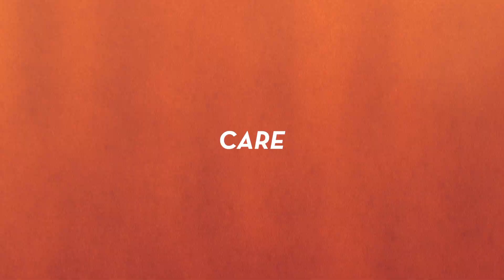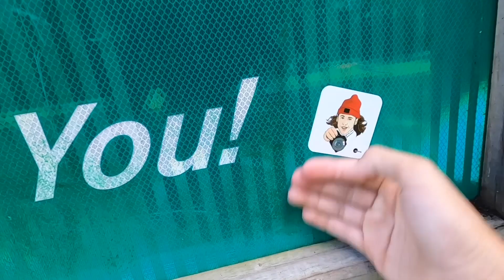Kendama USA - Tyler & Connor VS The Nova Shape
We are stoked to drop this edit featuring tribe members Connor Stump and Tyler Chambers. The jet hype is real but the Nova Shape is still around to play! The boys are huge fans of the nova shape so we let them go crazy on almost the entire kaizen line up! Tons of tricks packed into this one, big ups to the boys for cranking this one out.

Kendama Play - Tyler Chambers, Connor Stump
Shot/Cut - Tyler Chambers, Connor Stump